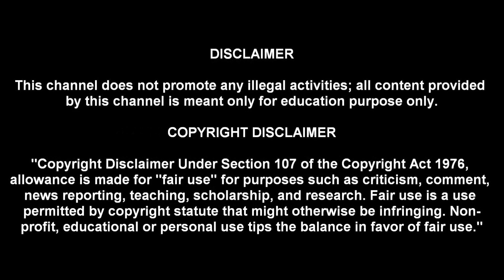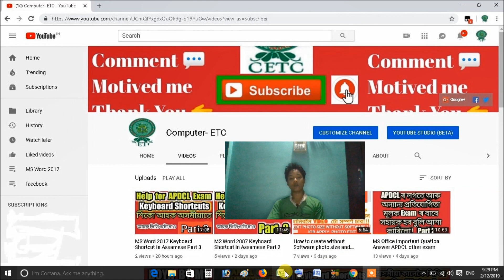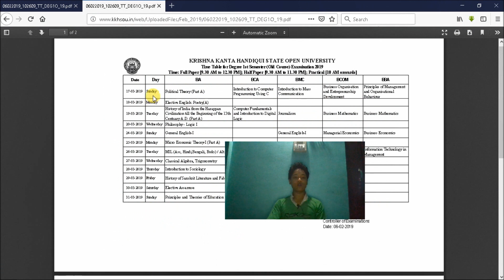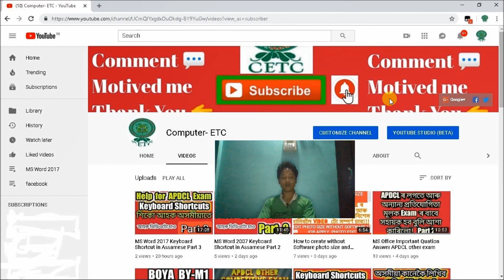KKHSOU B.A 1st Sem Old And New Exam Routine with download link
* New Course Routine download link

*Old  Course Routine download link